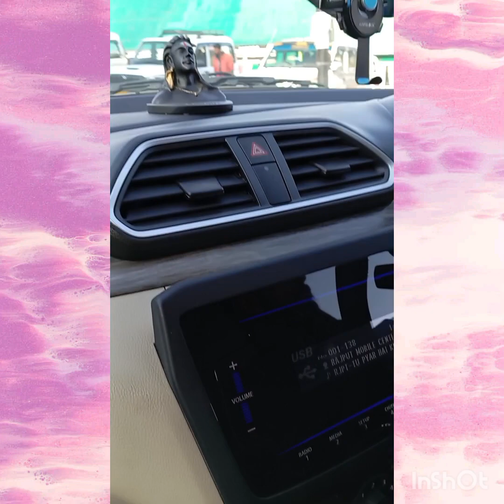FULL TRIP TO SRINAGAR (GULMARG) FROM JAMMU KATRA....